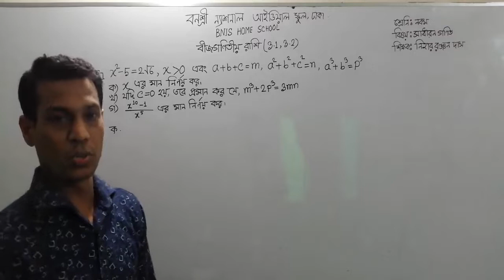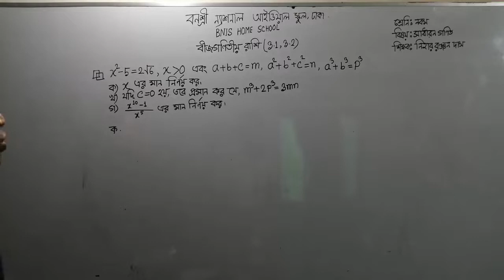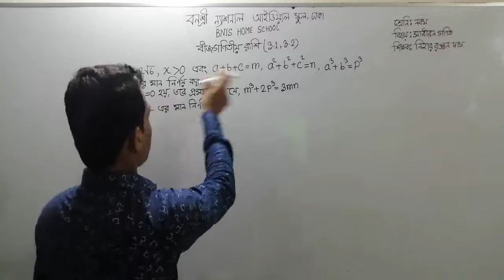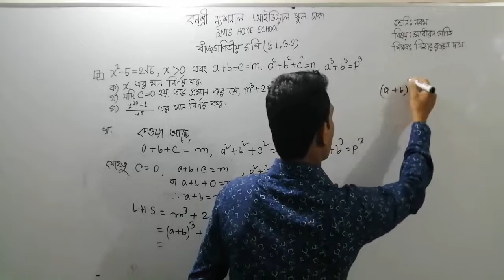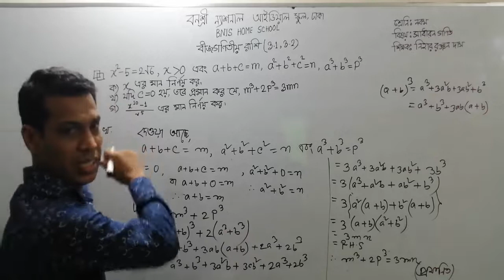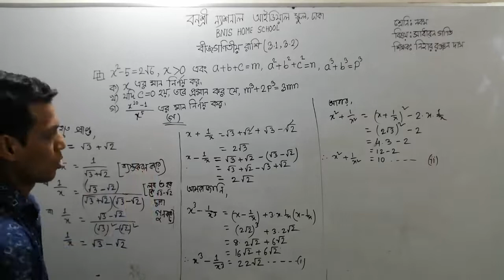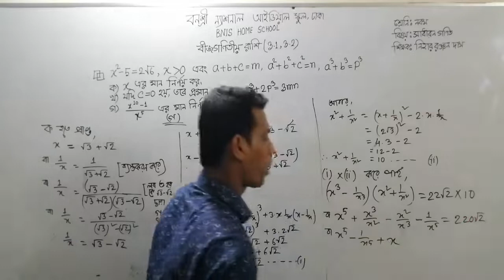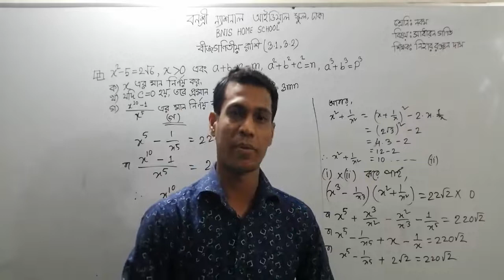Nine#Mathematics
শ্রেণি: নবম
বিষয়: সাধারণ গণিত
আলোচ্য বিষয়: বীজগণিতীয় রাশি (3.1, 3.2)
শিক্ষক: নিহার রঞ্জন দাস